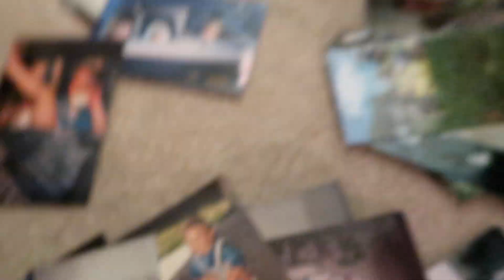Cutting My Brother's Hair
Well, he's actually my brother-in-law, but you get the idea. I cut my brothers hair, in the garage. It turned out pretty dang good if you ask me. We also looked at old baby pictures of my husband, and ripped face masks off ourselves. How was your day?